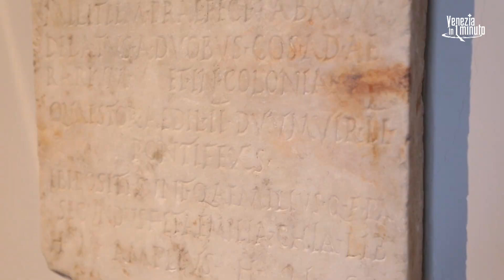Venezia in un Minuto S04 / 01 - IL MUSEO ARCHEOLOGICO, il cuore antico di Venezia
Nuovo appuntamento con la Venezia particolare e bellissima di Venezia in un Minuto. Oggi ci trasferiamo al Museo Archeologico in Piazza San Marco, ospitato alle Procuratie Nuove, che ha riaperto i battenti dopo l'emergenza Covid! Il Museo è visitabile martedì, mercoledì e giovedì GRATUITAMENTE su prenotazione telefonica (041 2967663), con ingresso da Piazzetta San Marco 17, alle ore 10 e alle 11.30. Massimo 8 persone per turno. Eccovene un assaggio, ne vale mille volte la pena. E no, non è questo il museo dove ci sono i dinosauri...